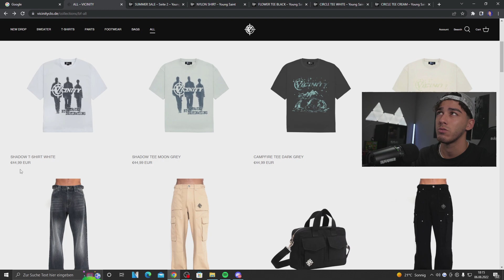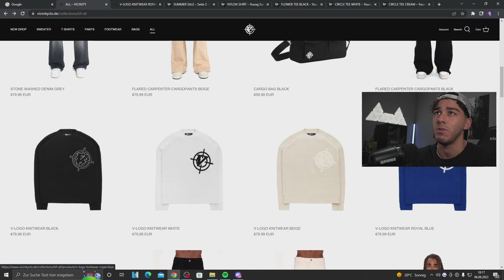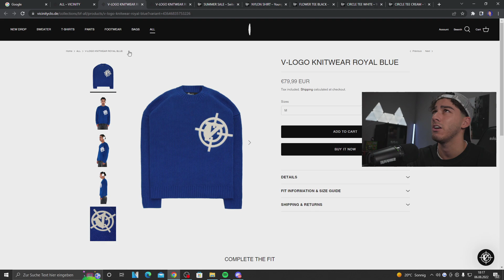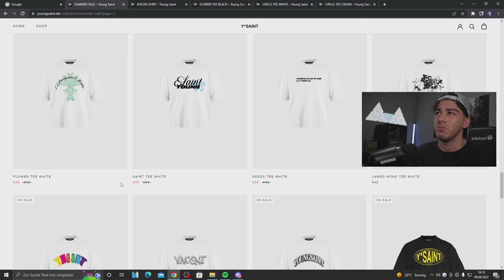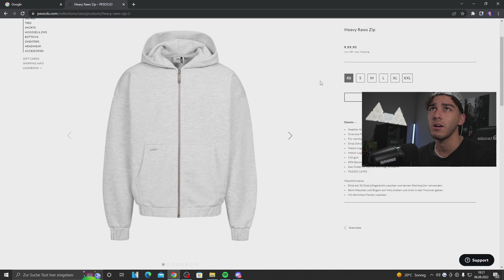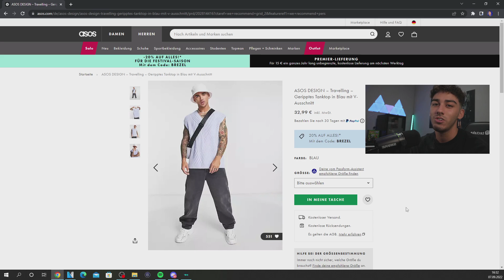MEINE LATEST PICKUPS..👓 TOP oder FLOP EINKÄUFE? 👔 Teil 1/2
Young Saint Hemd: sold out